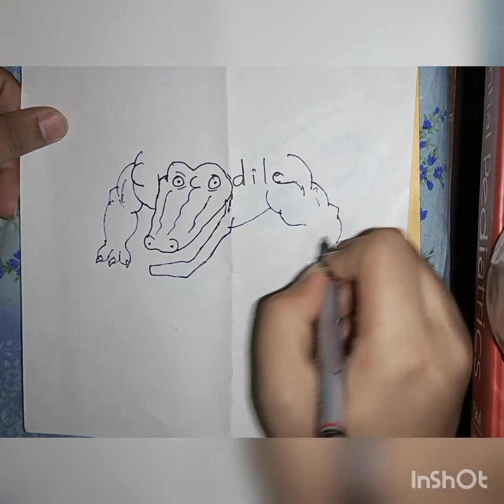Drawing crocodile from word C.R.O.C.O.D.I.L.E (Art Game drawing)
If you like this video then click the like button and share this video to your friends and relatives, If you are new to my channel then subscribe to my channel and press the bell icon to get instant notifications when I publish a new video.
Here are some my previous drawing from name videos :-